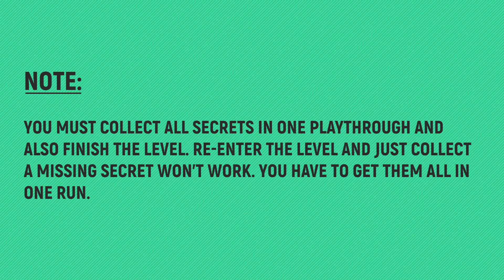Warhammer 40K: Boltgun - All Secrets - Chapter 1 - Mission 6: Venerable Bastion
TIMELINE:
00:00 – NOTE
00:07 – Secret 1/7 – Machine Spirit
00:21 – Secret 2/7 – Munitions Boon
01:07 – Secret 3/7 – Vengeance Boltgun Magazine
01:42 – Secret 4/7 – Vortex Grenade
02:54 – Secret 5/7 – Full Contempt
03:32 – Secret 6/7 – Kraken Boltgun Magazine
03:57 – Secret 7/7 – Aura of Doom

🙏SPECIAL THANKS TO MY PLATINUM MEMBERS:
Tomyabo
Tanner Lepper